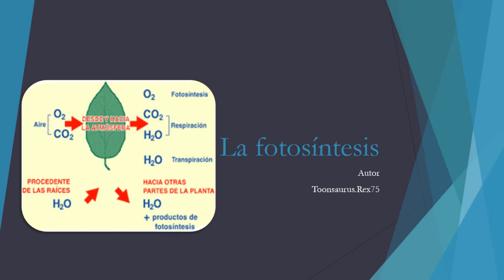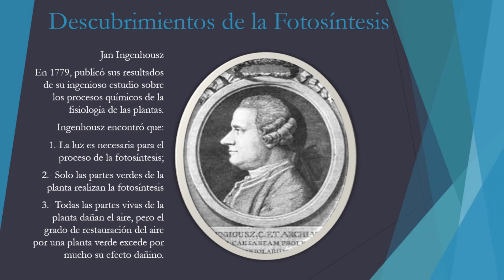El descubrimiento de la fotosíntesis.